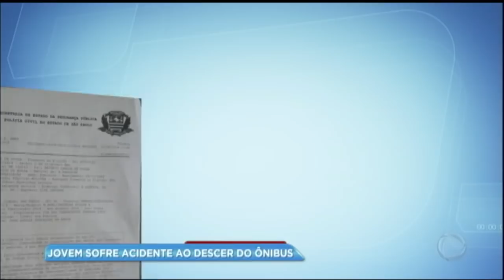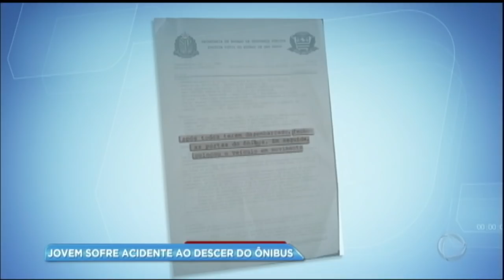Jovem sofre acidente ao descer do ônibus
Guilherme sofreu um traumatismo craniano e está em coma induzido. Para assistir ao conteúdo na íntegra, acesse PlayPlus.com